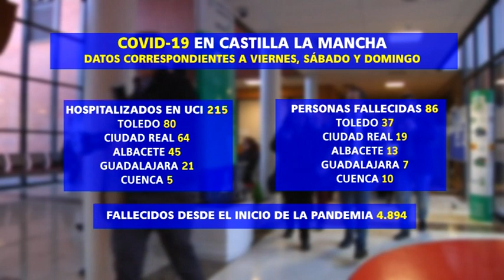Más de 6000 casos covid este fin de semana en Castilla-La Mancha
Según los datos facilitados ayer lunes, hay 1.632 personas  hospitalizadas por coronavirus en cama convencional, más de cuatrocientos de ellos en la provincia de Ciudad Real. Con 215 personas en las UCI de la región.